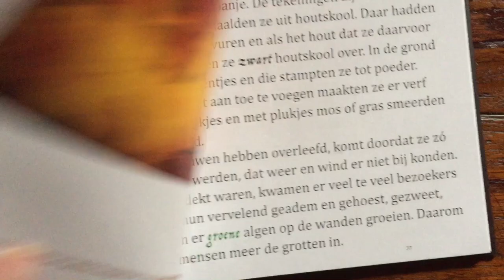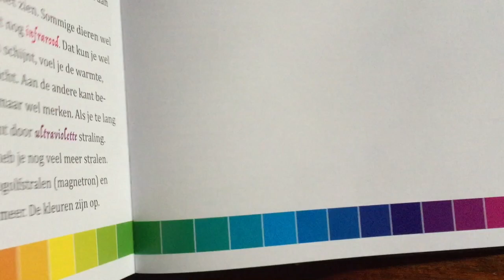Kleuren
Ted van Lieshout - Kleuren (Leopold 2019)